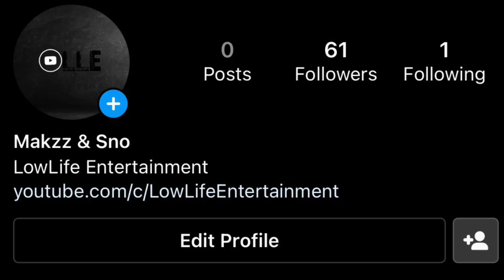GREEN MONTANA - NEYMAR JR FEAT SDM (Clip Officiel) - UK REACTION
FOLLOW THE SOCIAL MEDIA FOR BEHIND THE SCENE CONTENT